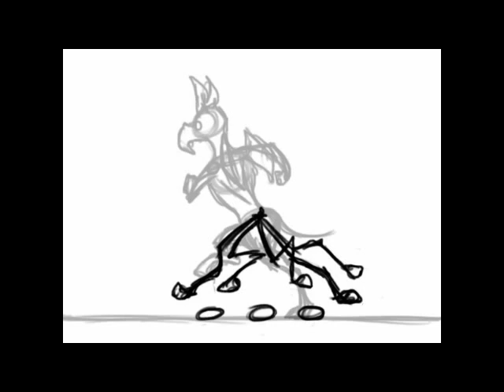Bipedal Run Cycle Guide | Darkmane The Werewolf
Principles of an 8 frame(Doubles) 2 legged run cycle.

Not perfect =.= but its just to show how it can be done and what to take into account.